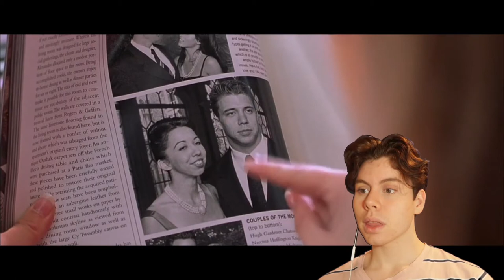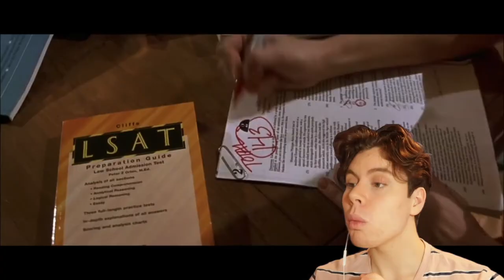WATCHING *LEGALLY BLONDE* FOR THE FIRST TIME | ROBERT POYNTER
Hey guys, welcome back. I'm going to be watching a movie a day in lockdown and decided to take you along with me! Please suggest any movies or shows to watch in the comments. Hope you guys enjoy! Don't forget to:

Legally Blonde is a 2001 American comedy film directed by Robert Luketic in his feature-length directorial debut. Written by Karen McCullah Lutz and Kirsten Smith from Amanda Brown's 2001 novel of the same name, it stars Reese Witherspoon, Luke Wilson, Selma Blair, Matthew Davis, Victor Garber, and Jennifer Coolidge. Witherspoon plays Elle Woods, a sorority girl who attempts to win back her ex-boyfriend Warner Huntington III by getting a Juris Doctor degree at Harvard Law School, and in the process, overcomes stereotypes against blondes and triumphs as a successful lawyer through unflappable self-confidence and fashion/beauty knowhow.
- Wikipedia

A fair dealing with a literary, dramatic, musical or artistic work, or with an adaptation of a literary, dramatic or musical work, does not constitute an infringement of the copyright in the work if it is for the purpose of criticism or review, whether of that work or of another work, and a sufficient acknowledgement of the work is made.